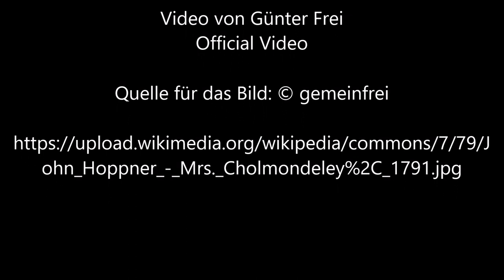Mrs Cholmondeley von John Hoppner - Video von Günter Frei (Official Video)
Günter Frei, Dreivierteltakt, F-Dur, diatonische Handharmonika, Hohner Club II B, Konzertgitarre, John Hoppner, Mrs Cholmondeley,

John Hoppner malte das Bild 1791 in Öl auf Leinwand im Format  126,5  x 100,5 cm.

John Hoppner (1758 – 1810)

“   Artist
John Hoppner  (1758–1810) Blue pencil.svg wikidata:Q326066
Title
Mrs. Cholmondeley
Object type  painting
Date  1791
Collection
National Museum of Fine Arts of Cuba  Blue pencil.svg wikidata:Q1779837
Accession number
92.120
Source/Photographer  [1]      “